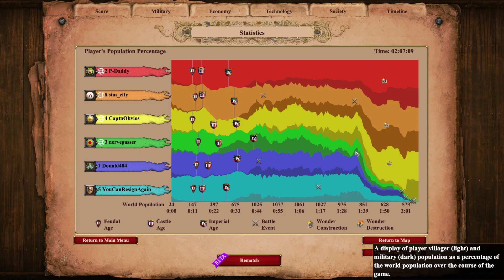Caravanserai Makes Mounted Unites Go Fast Bug! Gotta Go FAST!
Intro:
How Do you get gold super fast... Well trade is now bugged. the Caravanserai now over speeds

Background Info:
This aoe2 lords of the west build order is a variation of the Cicero fast castle into unlimited boom. make as many town centers as you can with 200 trade carts. make 100+ Town Centers and click up to imp with Bengalis you will get 2 villagers for every town center you have.

Socials:
Poop lord on twitch:

Beating the 200 Population Limit Strategy:
make as many town centers as you can with 200 trade carts. make 100+ Town Centers and click up to imp with Bengalis you will get 2 villagers for every town center you have.

Beating the 200 Population Limit build order:
fast castle crazy boom. make as many town centers as you can with 200 trade carts. make 100+ Town Centers and click up to imp with Bengalis you will get 2 villagers for every town center you have.

Caravanserai